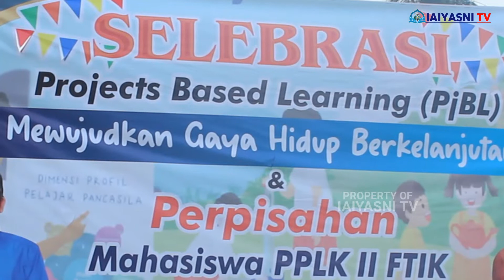PROJECT BASED LEARNING PALING BAGUS | PERPISAHAN YANG MENGHARUKAN | PPLK SDN 60/II MUARO BUNGO.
Ayo kuliah di IAI YASNI BUNGO

Editor : Redho Wansyah F
Kameramen : Redho Wansyah F